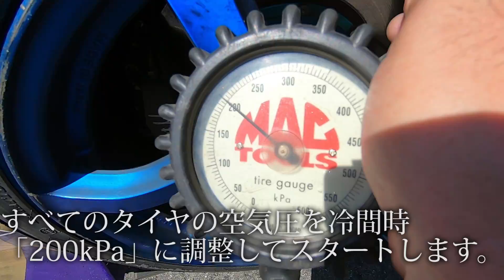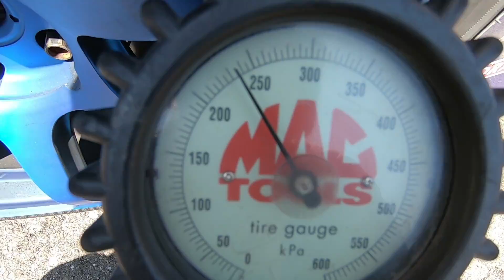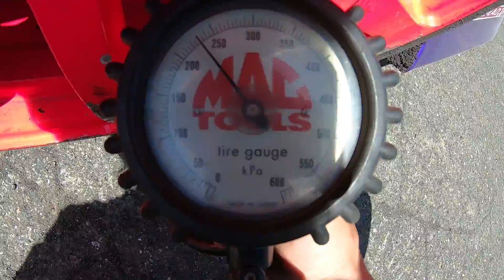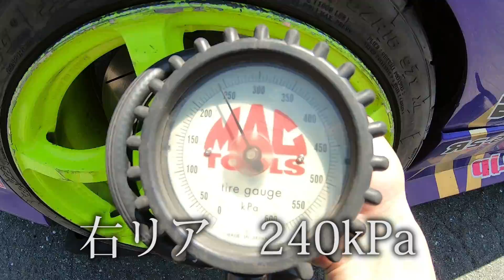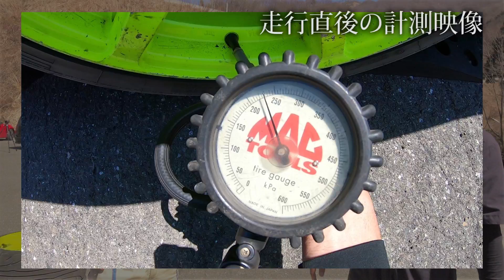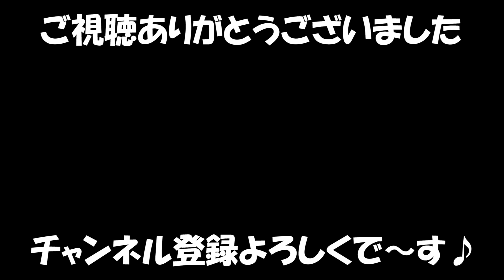もしもタイヤテストを目隠ししてやらされたらプロは答えられるのか？ドリフト編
「利きタイヤやるから」とオファーされたプロドライバー横井昌志選手。はたして全問正解できたのでしょうか？？
撮影場所　奥伊吹モーターパーク

今回、使用したタイヤサイズはすべて「265/35R18」
ホイールは「RAYS　グラムライツ　57C6　9.5J+12」

たぬぐつチャンネルよろしくね(^_-)-☆

１０代から２０代の若い世代がもっともっと車に興味をもってもらいたくてユーチューブはじめました♪

【関連動画】
プロドライバーならコップの水をこぼさずドリフトできる！？頭文字D
意外と知らない!?車の新品タイヤの赤と黄色のマークの意味！知ってよかった雑学

【BGM】
魔王魂